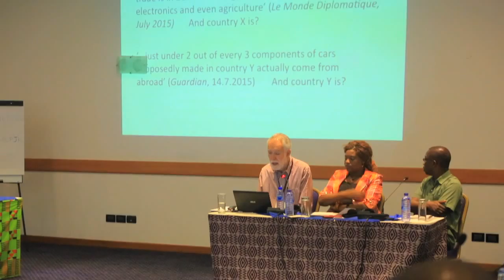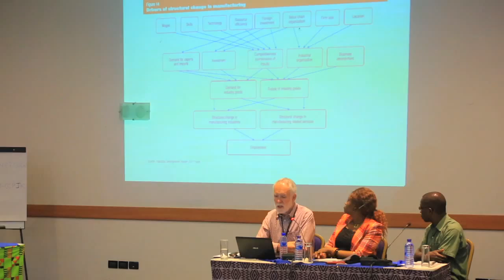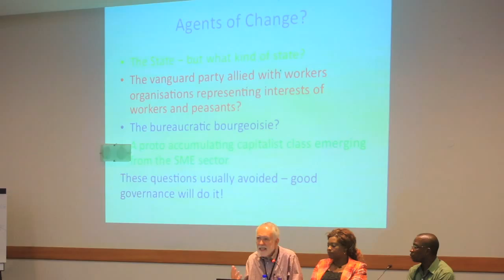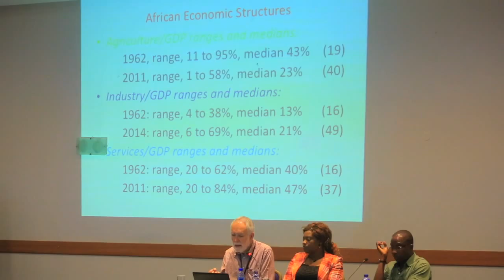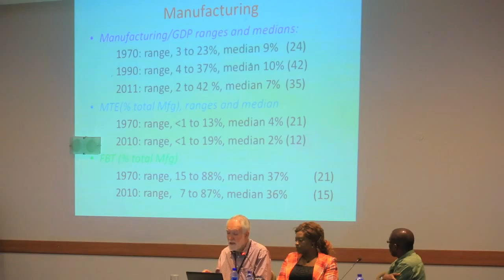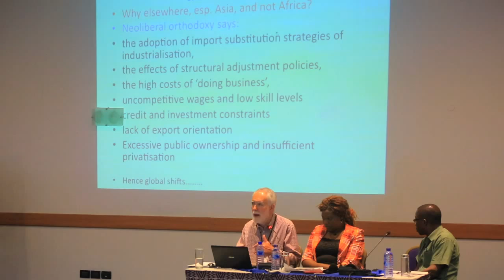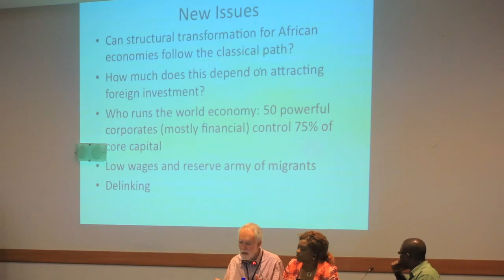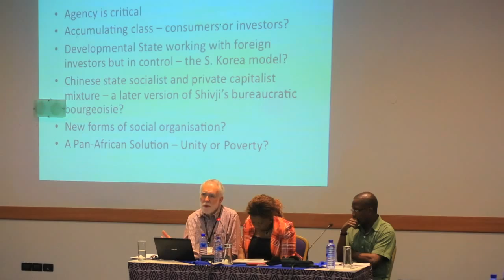Common Patterns of African Political Economy – Presentation by Prof. Peter Lawrence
Workshop on Employment, Structural Transformation and Economic Development in Africa